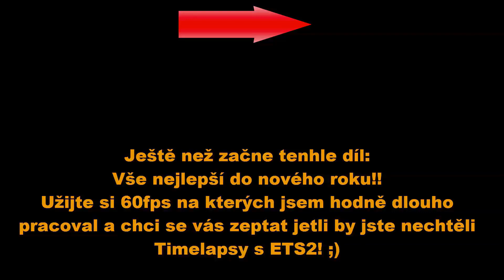[FS19 Timelapse Felsbrunn] - #6 - Nový kombajn!! [60fps] [CZ/SK]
Ve dnešním díle si koupíme JD kombajn, který už je trošku větší. To pro nás znamená, že si budeme vydělávat rychleji! ;) Také se mi povedlo po dlouhých dnech a hodinách zprovoznit 60fps!!! tak doufám že si to užijete!! :)
Hrací doba: 3H
Stříhací doba: 1H 45MIN
Renderovaní doba: 3HOD 45MIN
Uploudovací doba: 3HOD
Maximální teplota CPU při renderu: 57°C